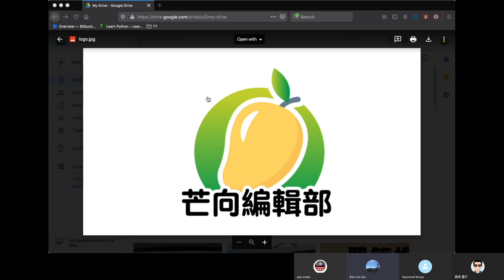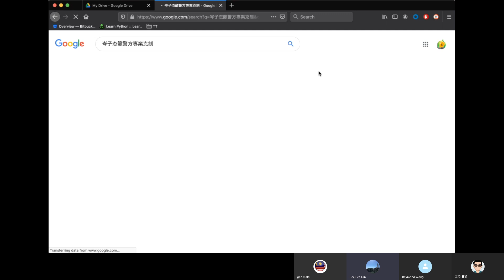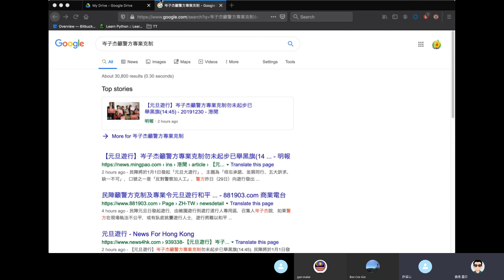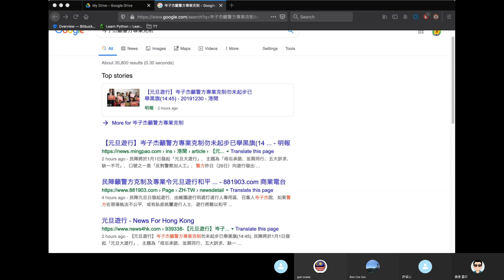20191230G【政字揭露】岑子杰元旦遊行記招文宣密碼 泛暴派遲來的聖誕禮物 | 芒向快報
【今集主題】